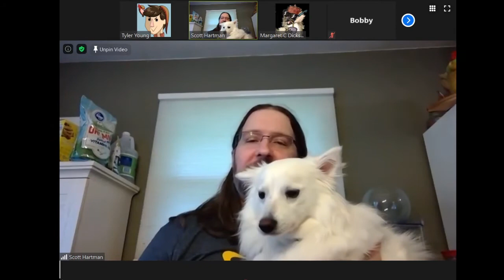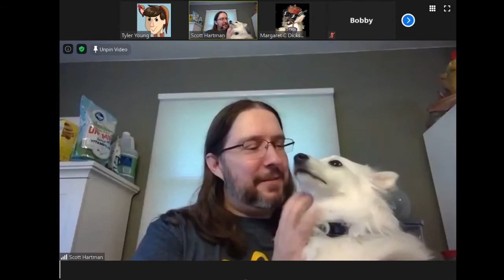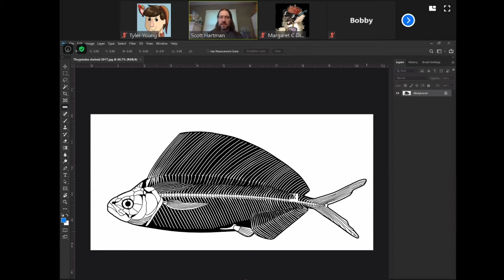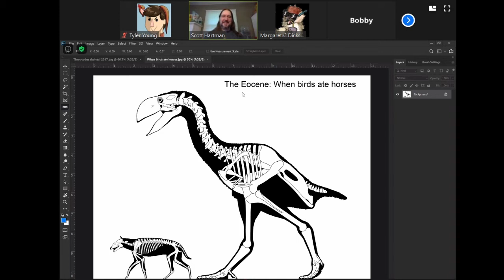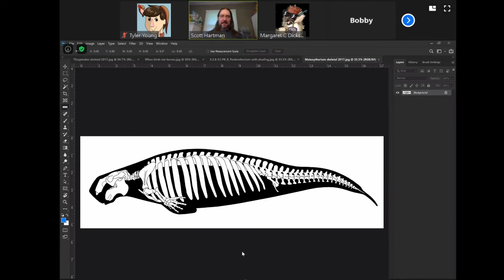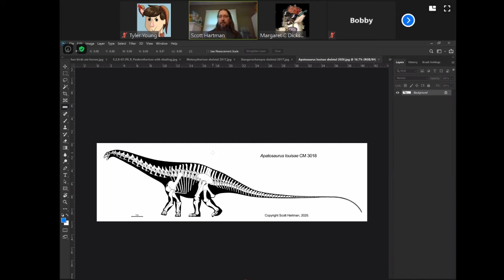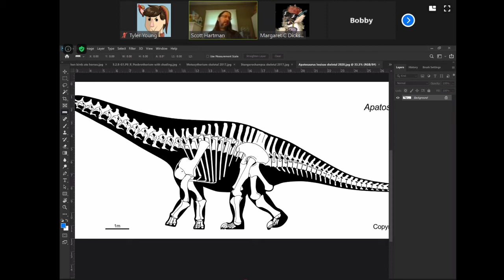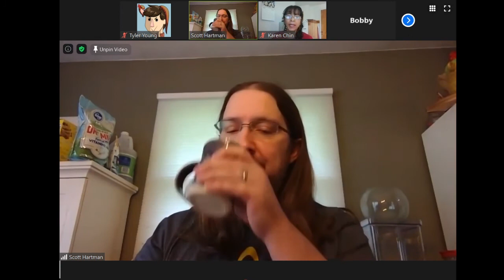Dino Nerds for Black Lives 17 - Scott Hartman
Soon-to-be paleontology PhD Scott Hartman (and his doggo) discuss the art of making skeletal diagrams.